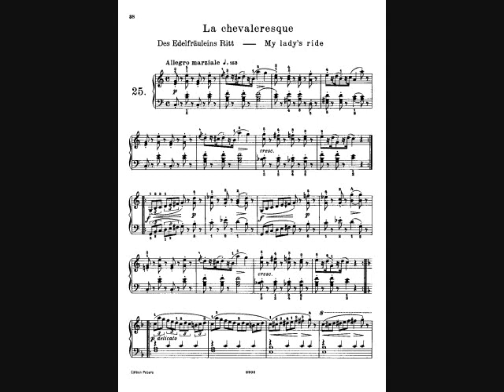Burgmuller Op.100 No.25 貴婦人之騎馬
Burgmuller 25 Progressive Pieces Op.100 布爾格米勒25首練習曲